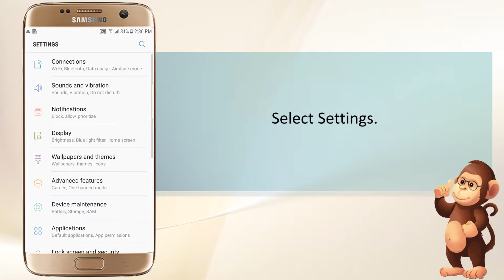How to Use the Video enhancer feature Samsung Support smart phones,Tutorials,instruction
Bananabook.net